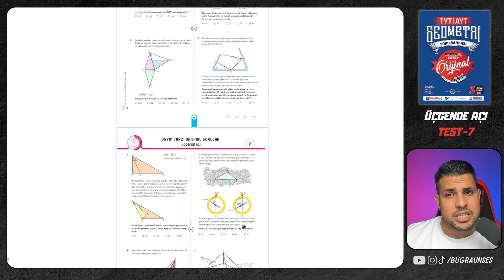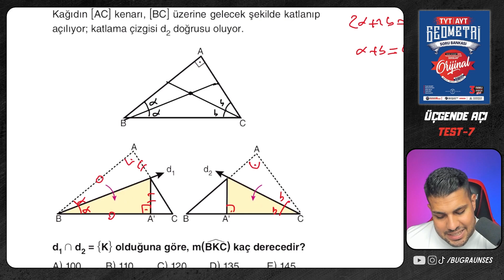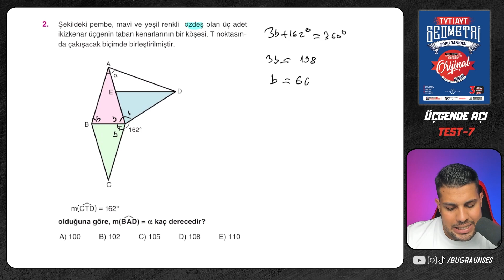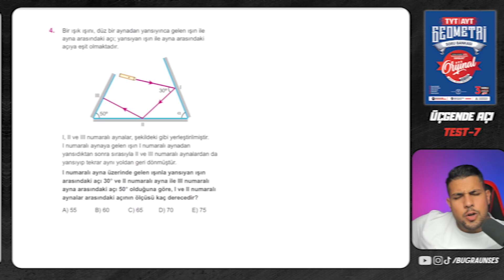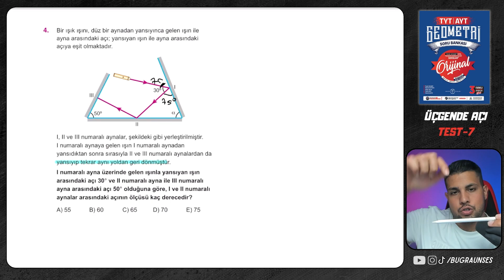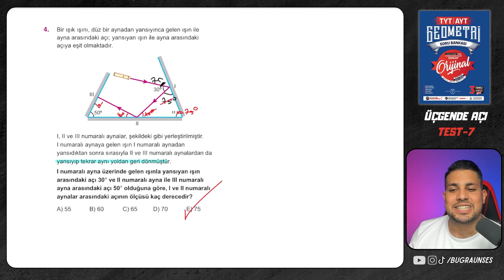Üçgende Açı | Test-7 | TYT-AYT Orijinal Geometri Soru Bankası 2025 ‪ ‪@bugraunses